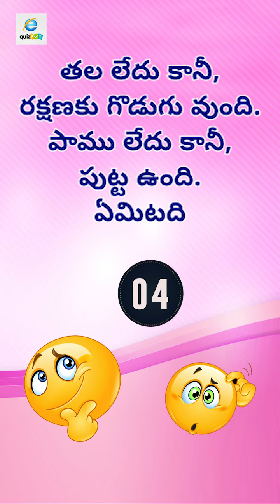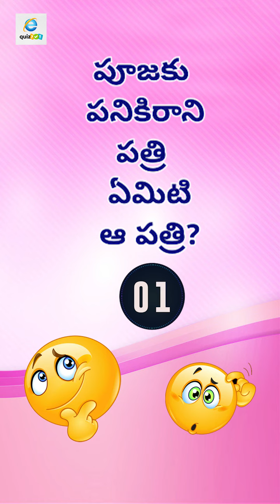Podupu Kathalu in Telugu PodupuKadhalu |Telugu Riddles | పొడుపు కథలు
Podupu Kathalu in Telugu PodupuKadhalu |Telugu Riddles | పొడుపు కథలు | Interested quiz | Funny Quiz